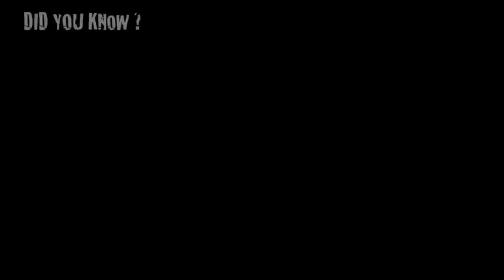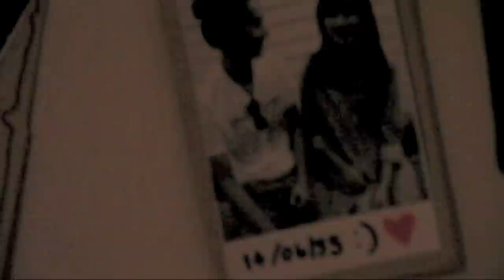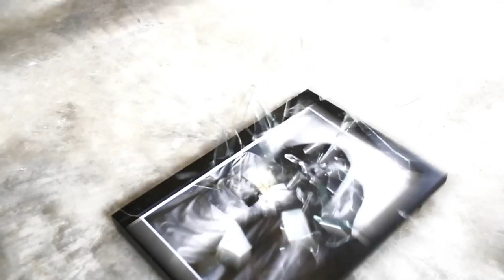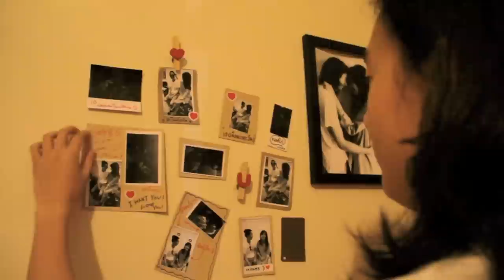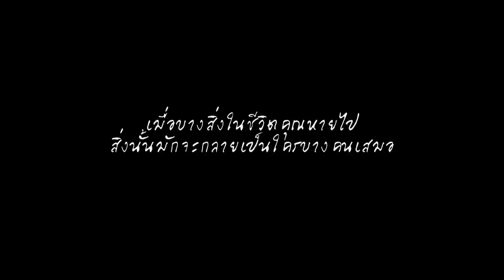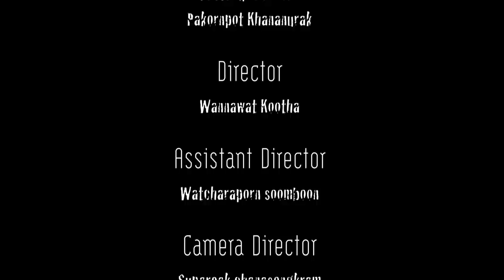did you know(เธอรู้หรือเปล่า) Greasy Cafe (UNOFFICIAL MUSICVIDEO)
Final Project ofPhotography II
Faculty Applied Arts and Design Ubonratchatani University

Casting   : Pakornpot Gunner , Nong jenny
Director - : Aounoii , Fam na ja
Producer : PALABONG FILM
Costume & Casting - : Namsai pea ,Noot Aakkarat
Director of Photography - : Boat ,Pai full HD , Sagiude ,Fam na ja
 Special thanks : Ped perjor,Sinum Vintage, P'Fome pitblue .
And rooseukdee coffee villa' saun km.`10 `